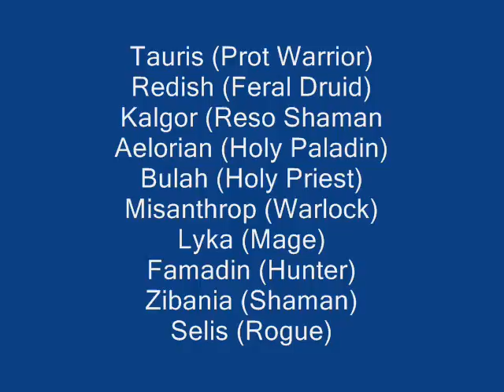War Ensemble (Feathermoon) vs. Curator (Karazhan)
The War Ensemble (Feathermoon) guild vs. The Curator